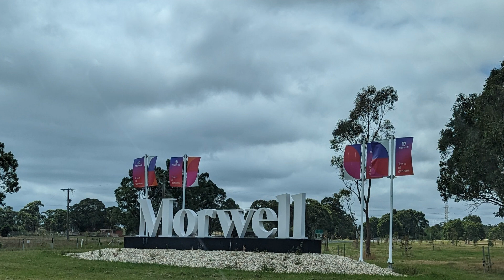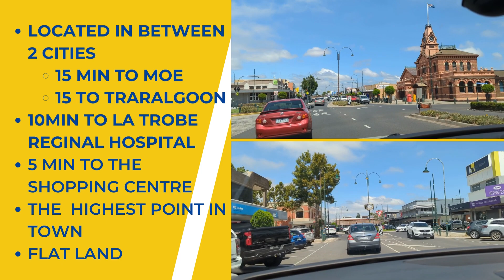Land subdivided Opportunity #1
Located in between 2 cities
15 min to MOE
15 to Traralgoon
10min to La Trobe Reginal Hospital
5 min to the shopping centre
The  highest point in town
FLAT LAND